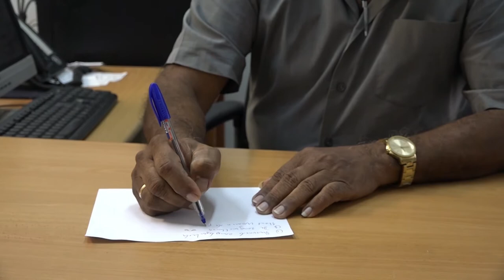15 02 2022 Bond OW-MCP praat morgen met regering